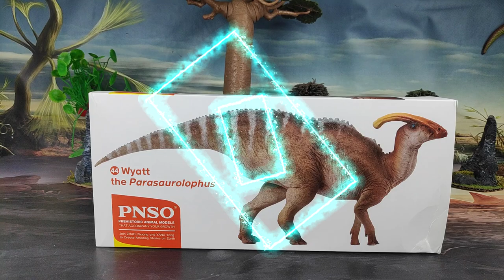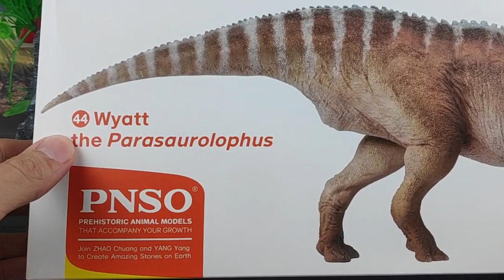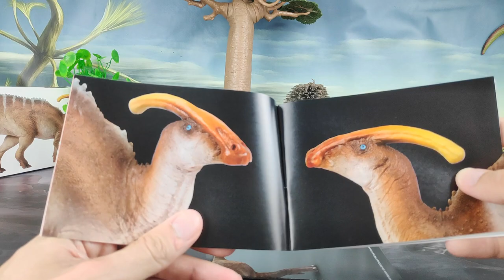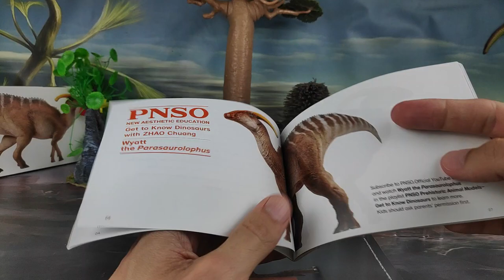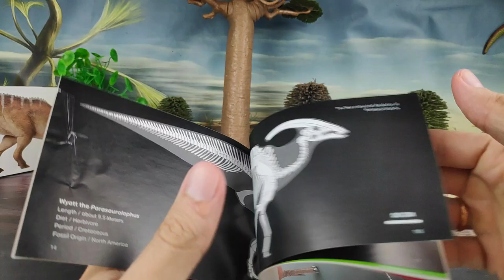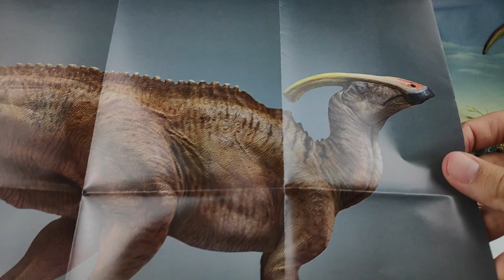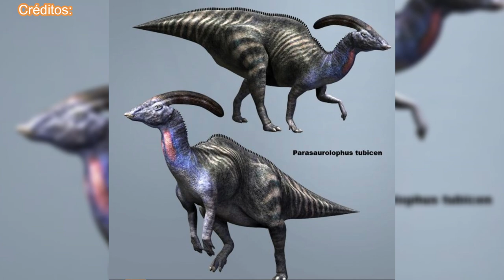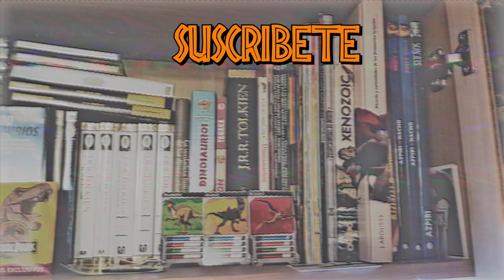UNBOXING Y REVIEW WYATT EL PARASAUROLOPHUS DINOSAURIOS!!! \\ PNSO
Revisión en español de la figura de Wiatt el Parasaurolophus walkeri realizada por la empresa PNSO para el año 2021, realizada por Zhao Chuang y Yang Yang, de una escala 1:35 perfecta y gran calidad en texturizado.

Introducción: 0:00
Unboxing: 1:45
Medidas: 5:50
Información: 6:10
Review: 7:56
Recomendación: 11:36
Comparativa: 13:26
Saludos: 17:22
Outro: 18:00